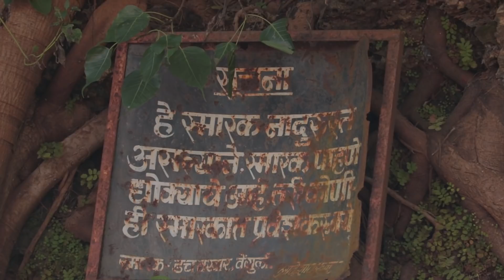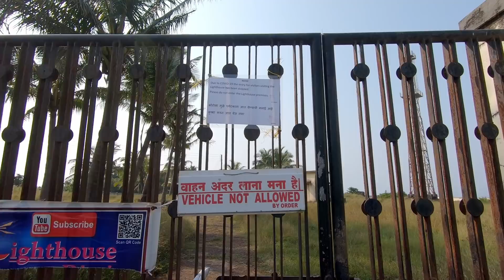वेंगुर्ल्याची सफर । वेंगुर्ला बंदर । Dutch Factory | Table Top Point | Sagareshwar Beach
वेंगुर्ला गतकाळात कोकणकिनारपट्टीवरील एक महत्वाचे बंदर म्हणून नावाजले गेले.पर्शिया,जपानपर्यंत या बंदरातून व्यापार चाले.गोण्यांची रास बंदरभर लागायची. डच वखार हि पुरातन वास्तू बंदरापासून काही अंतरावर आहे.या एपिसोडमध्ये वेंगुर्ला बंदराची तशीच डच वखारीची माहिती सांगितली आहे.टेबल टॉप पॉईंट वर जाऊन अथांग पसरलेला समुद्र बघितला आहे आणि सुंदरश्या सागरेश्वर किनाऱ्याला भेट दिली आहे.

खालील पुस्तकांमधून माहिती घेतली.
वेध जलदुर्गांचा - भगवान चिले

Image1 : Lithograph of the Dutch Factory and Fort at Vengurla by William Sprear after an original sketch by Robert Pouget, one of a series of 'Views in India and in the vicinity of Bombay' published in London c.1850.
Image 2 & 3 : Photograph of the Dutch Factory at Vengurla in Maharashtra from the 'Album of architectural and topographical views, mostly in South Asia' taken by an unknown photographer c.1909.

Rohit Patil

Camera
Go pro Hero 7 Black
Tempered glass protector for Go pro Screen and Camera
Go pro batteries
Memory Card for Go pro ( 64 gb)
Canon 200 D
memory card 64 gb
Lenses
50 mm Prime lens
24 mm prime lens
Tripod
Digitek 520BH
Audio
Zoom H1 ( older model is discontinued)
New model
Zoom h1n Handy Recorder
Note : I Don’t use Gimbal and Lights in my Travel Videos , I only use them when I am shooting at Home as they are not convinient to carry.
Gimbal
Moza air
Lights
Godox Sl 60 w
Liliput 7 inch external Monitor
Other accesories
Adjustable Magic arm
Clip Clamp mount
Bags
( Camera bag ) Amazon basics sling bag
Quechua Arpnez 10 l
We recommend newer model
Go pro hero 8 black